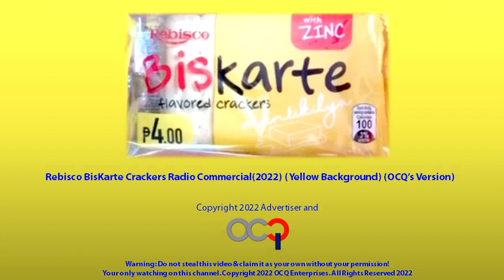Rebisco BisKarte Crackers Radio Commercial (2022) (OCQ's Version)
BisKarte Crackers: Ang biskwit ng mga diskarte sa buhay!
Gawa ng REBISCO

ThouShallNotSteal (Exodus 20:15)
HuwagMagnakaw (Exodus 20:15)
YOUR OWN only watch on OCQ 10th Anniversary